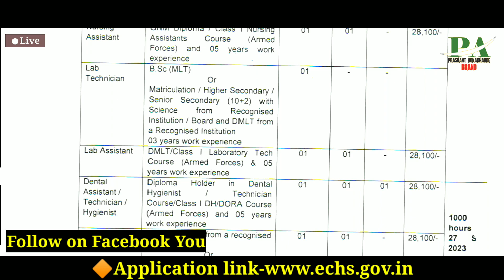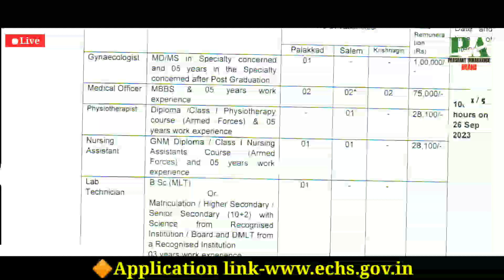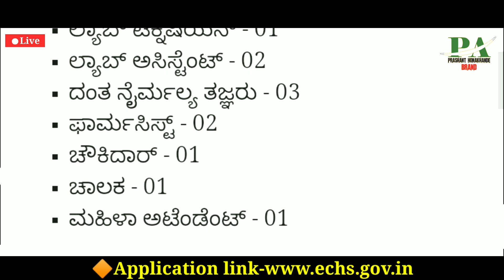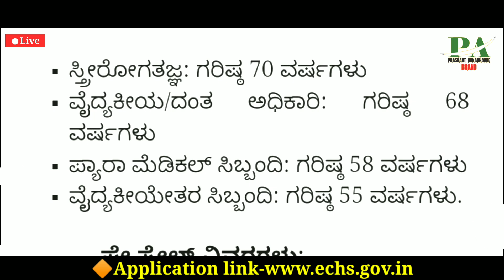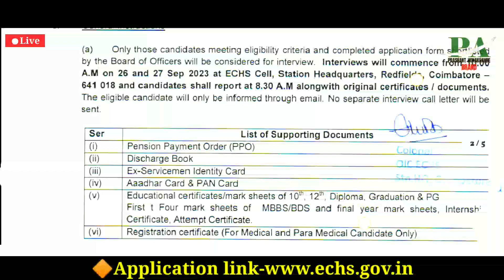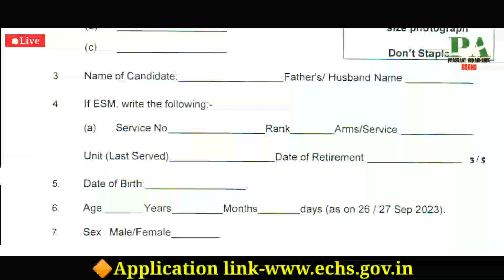ಸೈನಿಕರು ಹೊಸ ಹುದ್ದೆ ನೇಮಕಾತಿ🪖 Indian Army Latest rally|Government Jobs|Latest Notification Male Female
Karnataka Latest Government Jobs Recruitment in Kannada Army Jobs
Ex service man Indian Army Job Recruitment sslc Pass puc pass Ba Pass Latest Government Jobs Recruitment